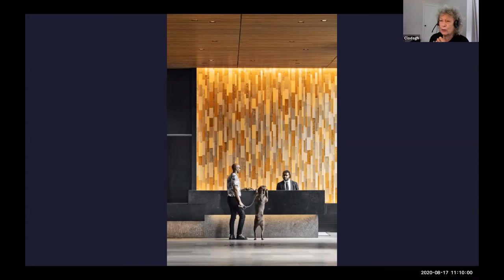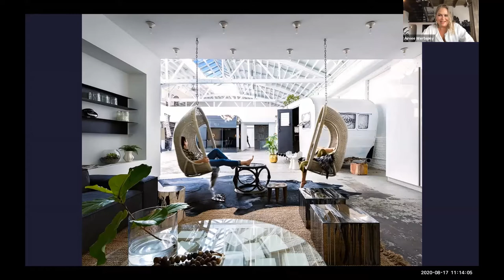Designing an Uncommon Life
From practicing their craft to company ethos, these out-of-the-box creatives prove that design is a life-altering experience, sustainable and spiritual. Through art and design, these humanitarian envelope pushers blend imagination with science, and transform mindset, physical wellbeing, and the experience of home. Jane Dagmi, editor in chief of Designers Today, will moderate the discussion with New York-based designer Clodagh, acclaimed for her life-enhancing minimalism and “wellness by design”; Alicia Bailey, self-taught interior designer and decorative artist famous hand painted wall murals and textures and founder of Bailey Li Interiors; and Chicago native Aimee Wertepny, fusing unapologetic, authentic interior design and humanity with her West Town firm PROjECT.